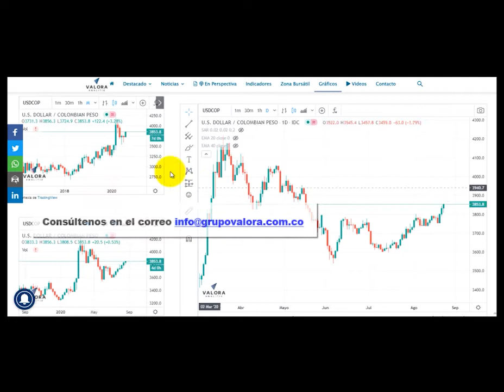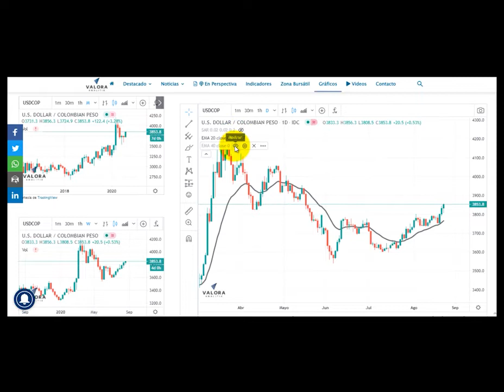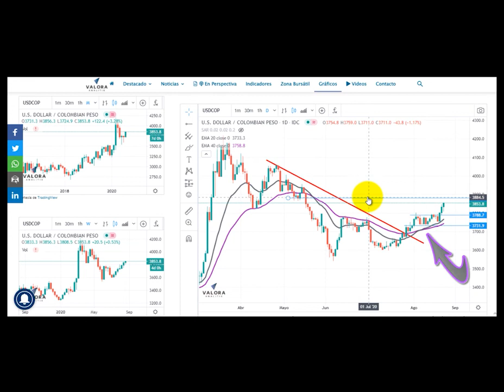Radar análisis técnico en el dólar – 25 de agosto Dolar ValoraAnalitik Suscríbase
Comportamiento Técnico del Dólar en Colombia para Agosto 25 de 2020 Dólar en Colombia referencia USDCOP vuelve a establecer una correlación alcista en su grafico mensual, semanal y diario.